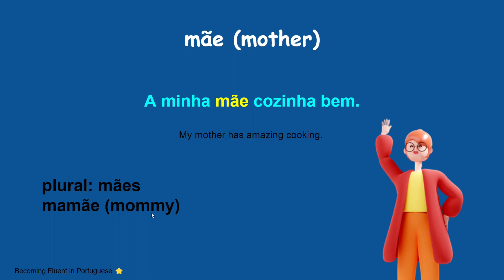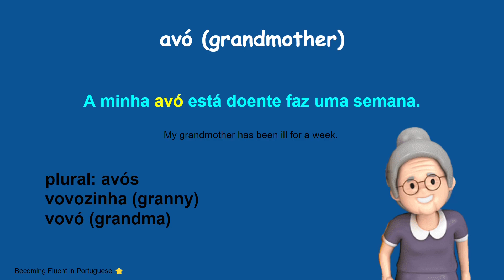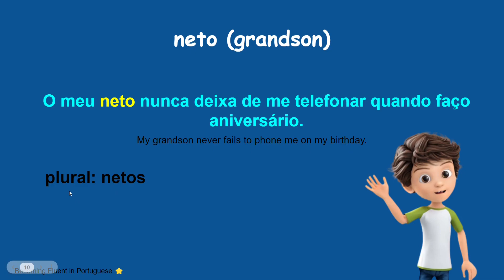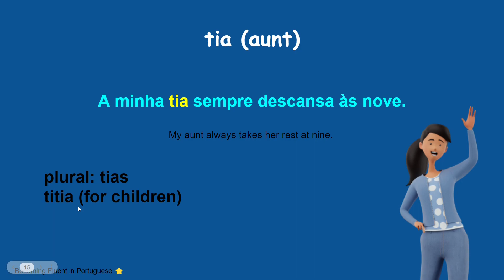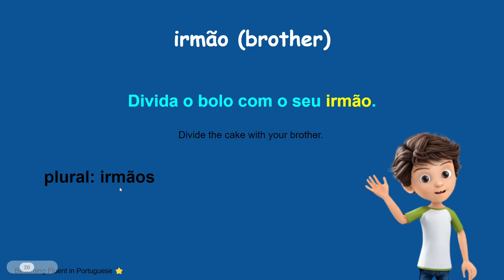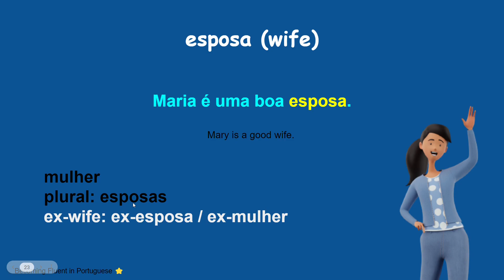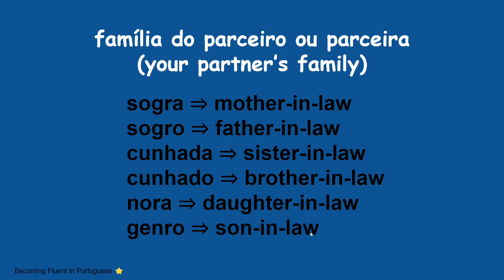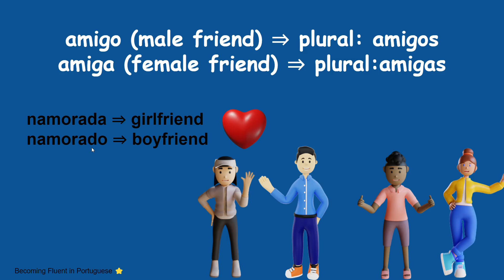Family Members (Membros da Família) in Brazilian Portuguese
Learn how to call the members of one's family in Portuguese language.

Brazilian Portuguese is the set of dialects of the Portuguese language native to Brazil and the most influential form of Portuguese worldwide. Becoming Fluent in Portuguese is a channel created by Tatiana Medeiros for PT-BR learners.